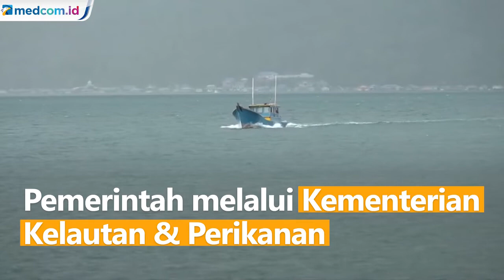Pemerintah Akhirnya Izinkan Kembali Penggunaan Cantrang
Pemerintah melalui Kementerian Kelautan dan Perikanan akhirnya kembali mengizinkan penggunaan cantrang yang pada era Menteri Susi Pudjiastuti dilarang. Penggunaan alat tangkap tersebut tertuang dalam Permen Kelautan dan Perikanan No 59 Tahun 2020.

Plt Dirjen Perikanan Tangkap Muhammad Zaini menegaskan penggunaan cantrang dibatasi hanya di wilayah pengelolaan perikanan WPP 711 yang meliputi Laut Cina Selatan, Laut Natuna dan Selat Karimata serta WPP 712 yang meliputi perairan Laut Jawa.

Zaini menambahkan penggunaan cantrang di dua wilayah tersebut hanya diperbolehkan di jalur dua yakni sejauh 4-12 mil untuk kapal 10-30 gross ton dan jalur tiga yakni lebih dari 12 mil laut untuk kapal di atas 30 gross ton.

Kapal yang diizinkan hanya kapal yang sudah terdaftar dan diukur ulang dengan alat tangkap yang sesuai Standar Nasional Indonesia (SNI).

Pada era Menteri Susi penggunaan cantrang dilarang karena dinilai merusak ekosistem laut.